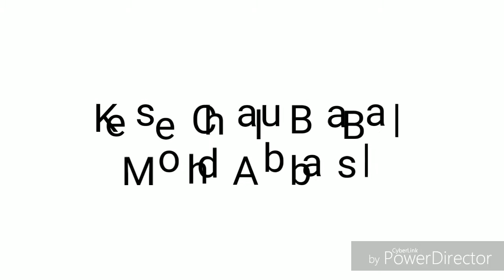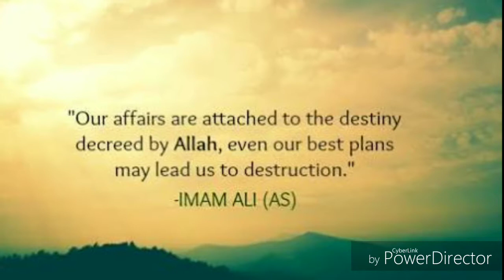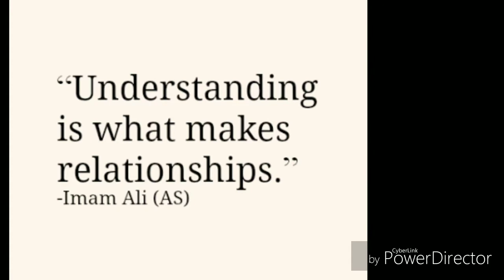Kese Chalu Baba | Mohd Abbas